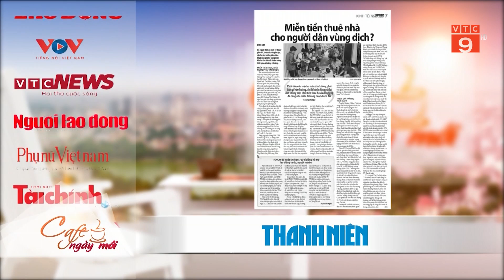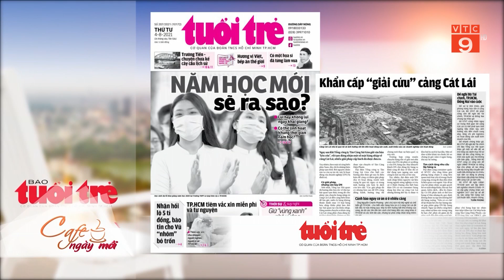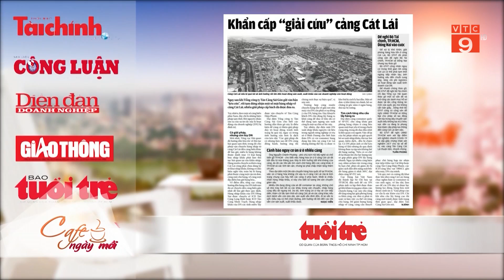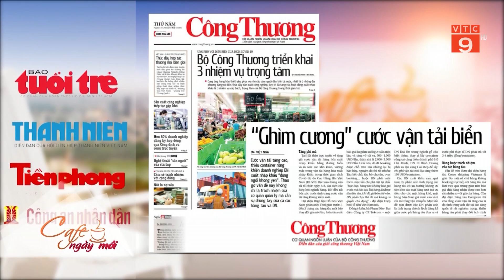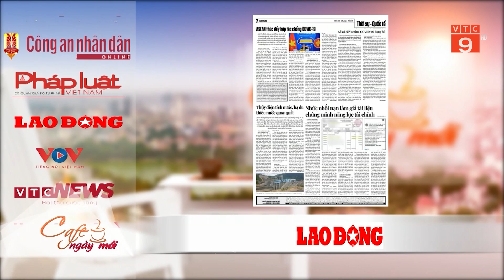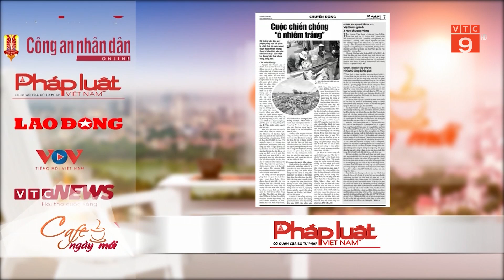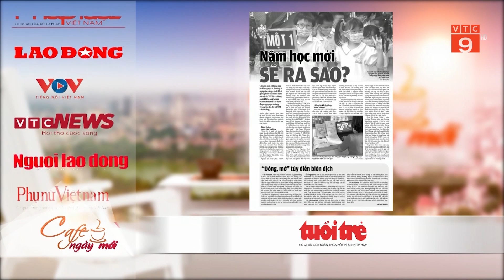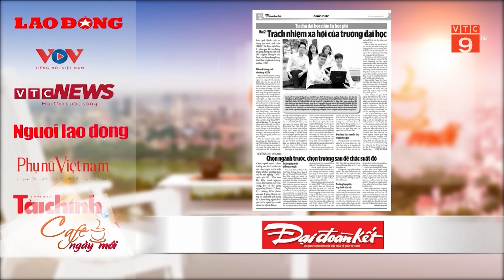ĐIỂM BÁO NGÀY 04/08/2021 | VTC9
Báo Thanh niên: trang 7: Miễn tiền thuê nhà cho người dân vùng dịch?
Báo Tuổi trẻ: trang 6: Khẩn cấp “giải cứu” cảng Cát Lái
Báo Công thương: trang 4-5: “Ghìm cương” cước vận tải biển
Báo Lao động: trang 7:  Nhức nhối nạn  làm giả tài liệu chứng minh năng lực tài chính
Báo Pháp luật Việt Nam: trang 7: Cuộc chiến chống ô nhiễm trắng
Báo Tuổi trẻ: Trang 16: Năm học mới sẽ ra sao?
Báo Đại đoàn kết: trang 12: Trách nhiệm xã hội của trường đại học